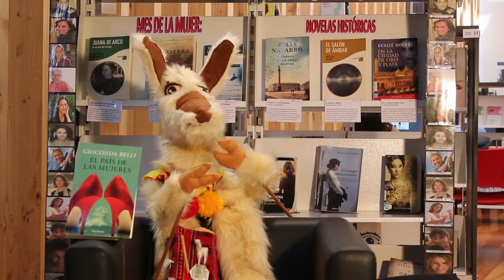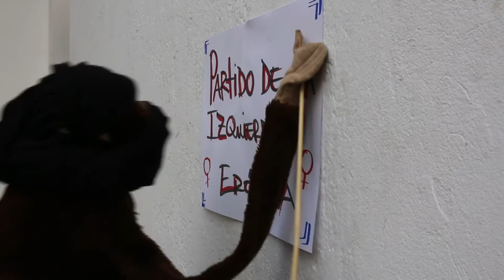"Leonora la Llamita lectora" Mes de la Mujer. Capítulo 5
En este capítulo, Leonora recomienda un libro dedicado al Mes de la Mujer, pero que pueden leerlo tanto hombres como mujeres.  Se trata del libro "El país de las mujeres" de Gioconda Belli.